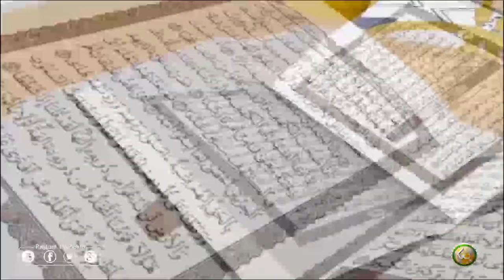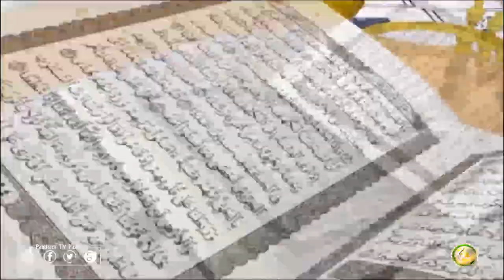Molana Abu Wail Fazal Habib | Pashto Bayan 10 | پروګرام پوھنتون، مولانا ابو وایل فضل حبیب